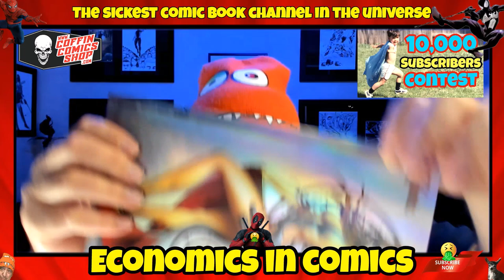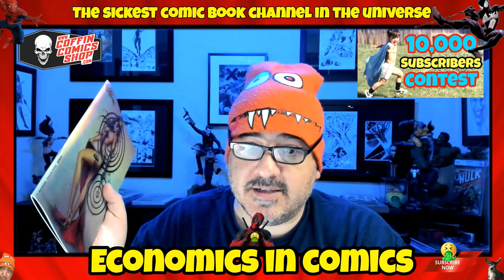10,000 YouTube Subscribers Contest PRIZE ENTRY Video Economics In Comics YouTube Channel Prize 5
10,000 YouTube Subscribers Contest PRIZE ENTRY Video  Economics In Comics YouTube Channel Prize 5.
To enter:
3) Share the Channel If You Dare.

BCW SUPPLIES.

Exchange Collectibles located in Nevada.
Comic Kingdom Of Canada located in Canada.
Coffin Comics located in Arizona.
Brogan's Heroes Comics & Collectibles located in Missouri.
South Side Comics located in Pennsylvania.
Underground Grading located in Arizona.
The One Stop Shop located in Massachusetts.
Hanahan Comics located in South Carolina.
The Outer Limits Boro located in Tennessee.
Collectors Choice Comics located in Arizona.
Major Payne's Comic Compound located in California.
Gravity Comix located in New York.
Comic Connection located in Maine.
Pharcyde Comics located in Canada.
Outcast Comics located in Indiana.
Brainy Comics located in Texas.
Planet Comics located in South Carolina.
Lab Comics located in Virginia.
State Of Comics & Collectibles located in Michigan.
Locked & Loaded Comics located in Ohio.